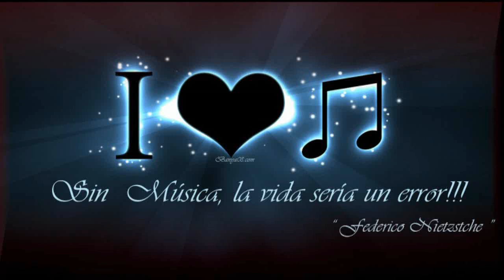"Hoy ten miedo de mi"...Fernando Delgadillo -(audio)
Hubo una movida llamada "trova" que por suerte hace años asomó por distintos lugares de nuestra américa como en este caso en México con Fernando Delgadillo...
cantautor excelente y un tema típico que demuestra su estilo de componer .

Hoy que llevo en la boca el sabor a vencido
procura tener a la mano un amigo que cuide tu frente y tu voz
y que cuide de ti, y para ti tus vestidos
y a tus pensamientos mantenlos atentos y a mano tu amigo.

La importancia de verte morderte los labios de preocupación
es hoy tan necesaria como verte siempre
como andar siguiéndote con la cabeza en la imaginación
porque sabes, y si no lo sabes, no importa,
yo sé lo que siento, yo sé lo que cortan después unos labios
esos labios rojos y afilados
y estos puños que tiemblan de rabia cuando estas contenta
que tiemblan de muerte si alguien se te acercara a ti.

Hoy procura que aquella ventana que mira a la calle en tu cuarto
se tenga cerrada, porque no vaya a ser yo el viento de la noche
y te mire y recorra la piel con mi aliento
y hasta te acaricie y te deje dormir
y me meta en tu pecho y me vuelva a salir
y respires de mí...
O me vuelva una estrella y te estreche en mis rayos
y todo por no hacerme un poco de caso
ten miedo de mayo
y ten miedo de mí.
Porque no vaya a ser que cansado de verte
me meta en tus brazos para poseerte y te arranque las ropas
y te bese los pies
y te llame mi diosa
y no pueda mirarte de frente
y te diga llorando después:

por favor tenme miedo
tiembla mucho de miedo mujer.
porque no puede ser...